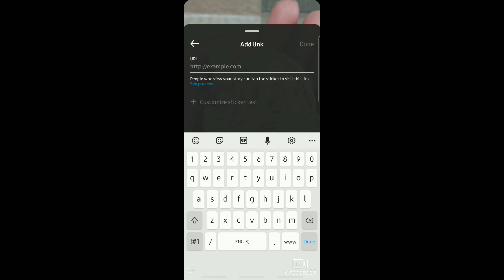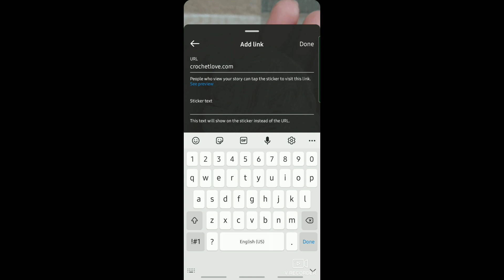How to Enable Link Sticker on Instagram : Instagram Guide 101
Unlock the potential of your Instagram stories with our tutorial "How to Enable Link Sticker on Instagram" on Platform Mastery. In just 1-3 minutes, learn the simple steps to activate the link sticker feature, empowering your audience to explore your content further.

About Platform Mastery

Platform Mastery is your go to page to master your favorite tech platforms. In simple and easy to follow tutorials you will master tech platforms in no time!